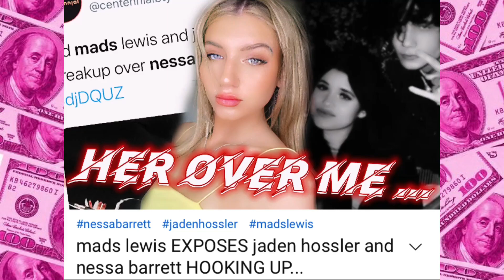Charli Is So Cute Excited Over Her New Shoes 🥺